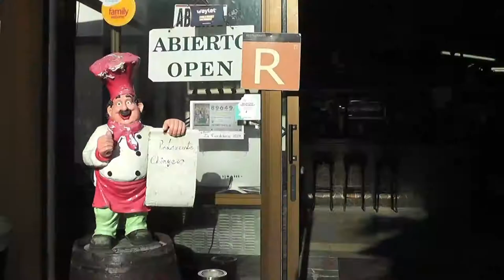REPORTAJE REST EL CHINYERO